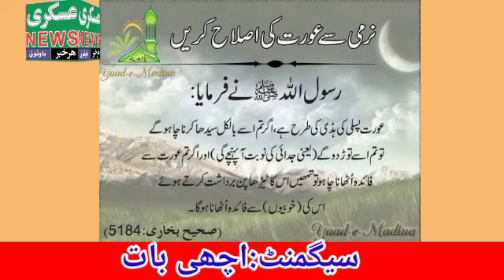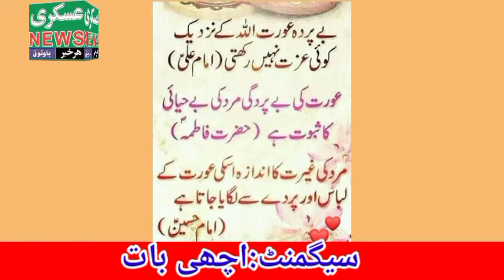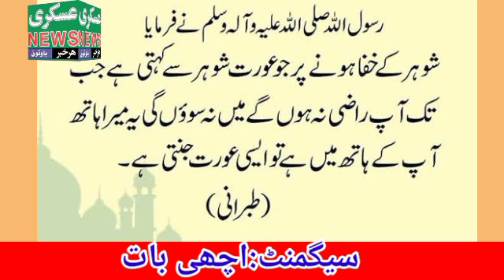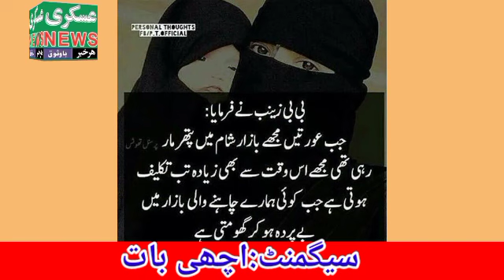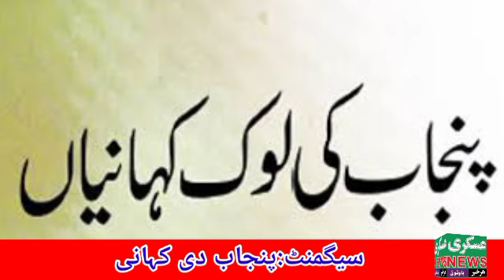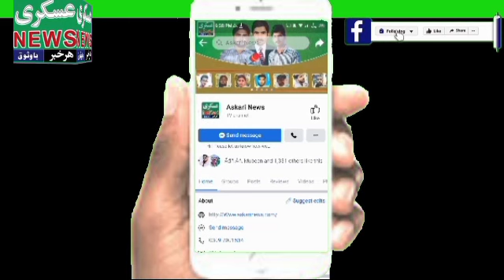Punjabi Dastan With Ch ismail and Ch Nadeem|Episode 13|Aik Hai Nigar|Quiz Show||AskariNews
Stay up-to-date on the major news making headlines across Pakistan on Askari News .Askari News is Pakistan’s first Social Media  news channel that provides  Daily Base HeadLines and Program Subha Ka Salam  and  transmission simultaneously from Six cities of Pakistan: Karachi  Layyah Jhang BhawalNagar Abdul Hakeem and Muzfar Garh.  Askari News incisive political talk shows every Week such as
Aik Sham information Talk Sawal Yah Hai
Crime Story
Also Give us Entertainment Shows Such as Punjabi Dastan Funny Call and Funny Jhangvi Boys Gup Shup
and a wide range of programs including social issues and infotainment has enabled it to position itself among the top tier news and current affairs channels of Pakistan.SUBSCRIBE to get the latest Askari News content:
Thanks
From:Askari News Team